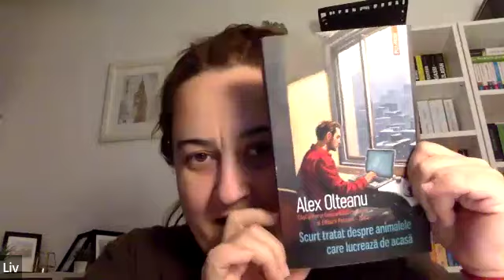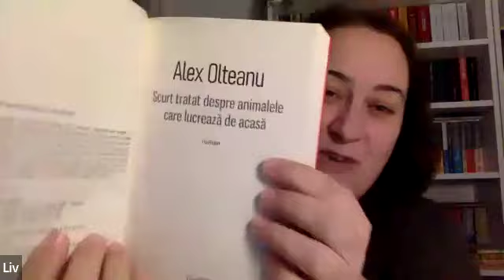Alex Olteanu la Reading is Cool Book Club - Scurt tratat despre animalele care lucrează de acasă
Care e diferența dintre a fi singur și a te simți singur, cum te oprești din căutare și înveți să trăiești cu tine și care-i treaba cu animalele care lucrează de acasă?
Clubul de carte Reading is Cool îl are ca invitat pe autorul romanului "Scurt tratat despre animalele care lucrează de acasă", roman câștigător al concursului de Debut al Editurii Polirom în 2023.